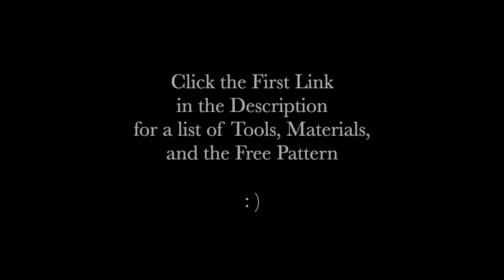This Leather Wallet Has a SECRET SURPRISE // FREE PATTERN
Kayleena designed this super flexible and fun vertical card wallet that has a secret surprise! the leather wallet does not have a normal strap attachment, but instead a pocket is created by notching the interior pocket shape to create a slot to slide the strap into the edges of the piece. This type of construction is super fun and a little intricate, but makes for a beautifully functional strap closure on many types of leather crafting projects.